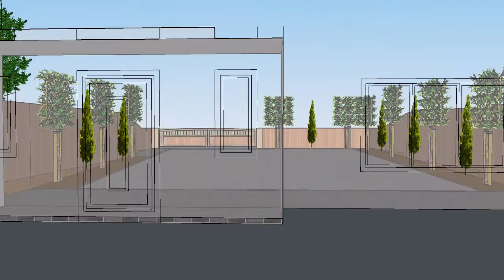Tony Comerford design 1